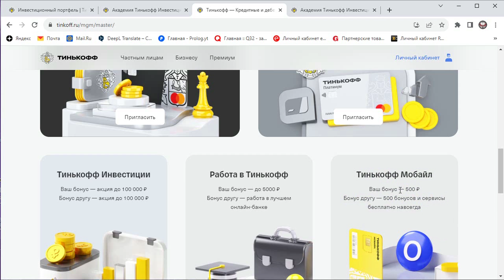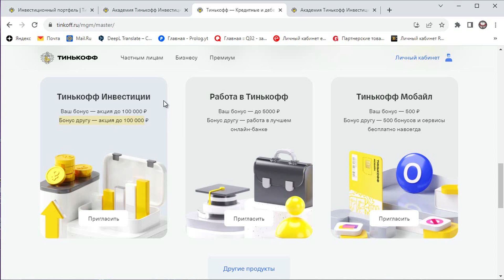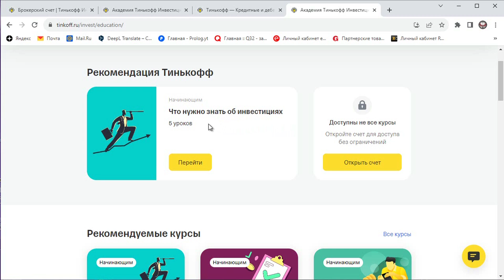Как получить деньги от банка за пару простых действий 💲🚀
Рассказываю как я получил 15 тысяч рублей , выполнив простые действия, с которыми справиться даже новичок в сфере заработка в интернете.

✅Топовая раздача 2023 года на рулетках скинов CS:GO, залетай:
( Eсли какой то из сайтов не открывается - используйте VPN)

А что дает ваша дебетовая карта?
Выдает просто ваши деньги? Тогда срочно оформляйте дебетовую Альфа-Карту с кэшбэком 1000₽ после покупок от 1000₽ и 5% кэшбэка на 4 категории, до 100% на еще одну из категорий.
Карта всегда бесплатная, без всяких условий и мелких шрифтов.
Переходите по ссылке и оформляйте карту!
Реклама. АО "АЛЬФА-БАНК", ИНН 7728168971. erid: 2VtzqvMhxhd